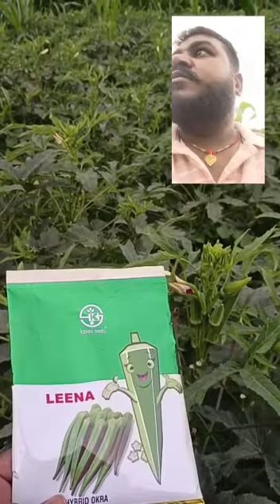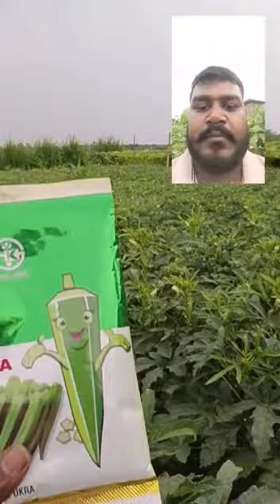KAVERI SEED COMPANY LTD HYBRID OKRA LEENA EXELENT PERFORMANCE